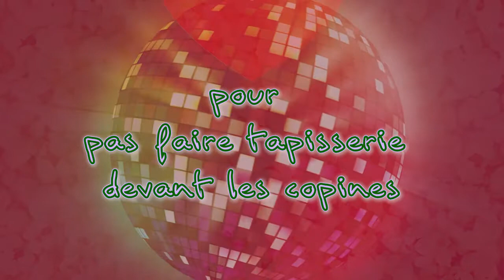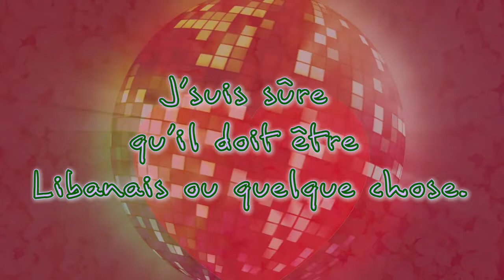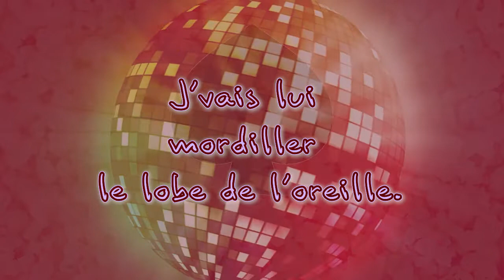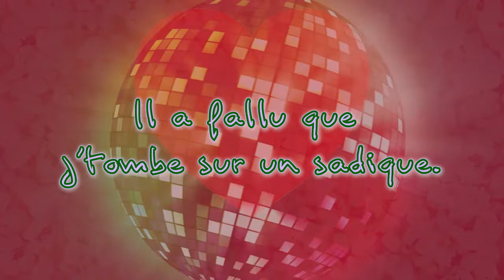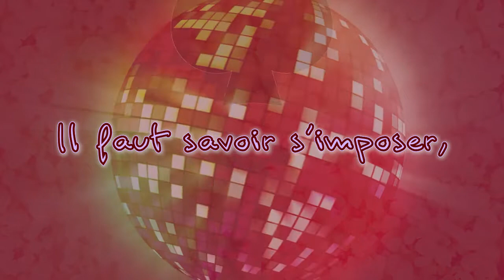Guy Bedos/Sophie Daumier - La Drague (1972) Sous-titrée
La Drague est l'un des sketchs les plus connus du tandem Daumier-Bedos.
Un homme invite une femme à danser un slow. L'idée de génie, c'est d'avoir intégré une sorte de voix off, en forme de flux de pensée qui commente en direct la séquence. D'un côté le ressenti de la jeune femme. De l'autre, celui de l'homme. Les deux n'étant bien évidemment pas du tout en phase, alors qu'à l'image on assiste à un joli moment de danse très près du corps.